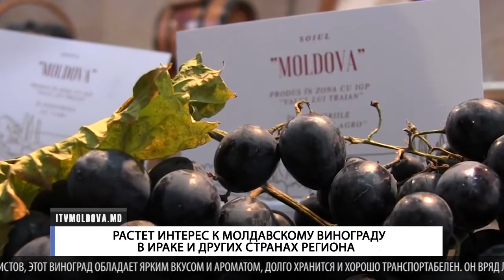РАСТЕТ ИНТЕРЕС К МОЛДАВСКОМУ ВИНОГРАДУ В ИРАКЕ И ДРУГИХ СТРАНАХ РЕГИОНА